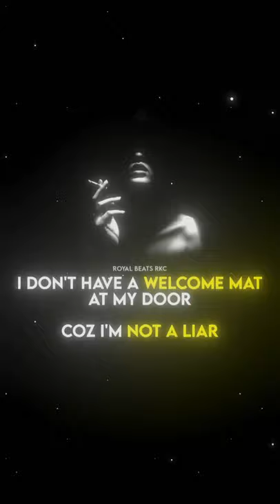I don't have a welcome mat 😎... !